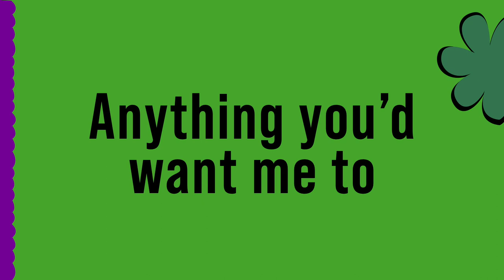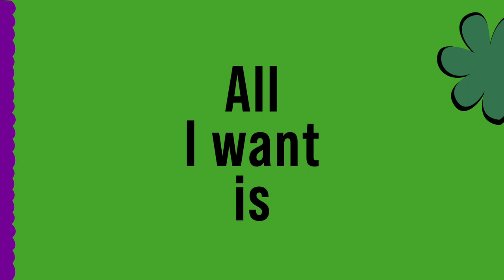Music! Music! Music! | Jukebox Time Machine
This song is for 4th Grade

Song #2 from Jukebox Time Machine (A Presentation of Hits Through the Decades) by Andy Beck & Brian Fisher